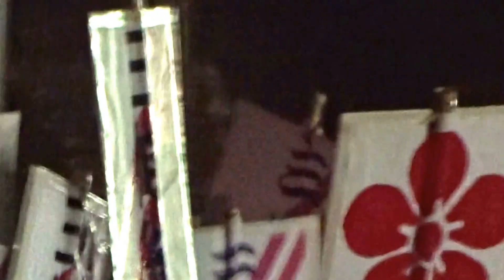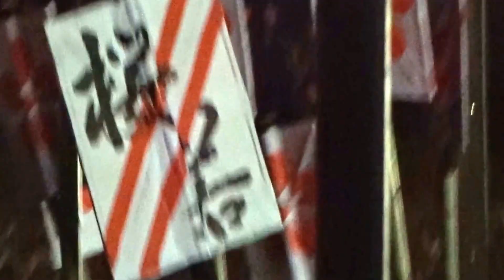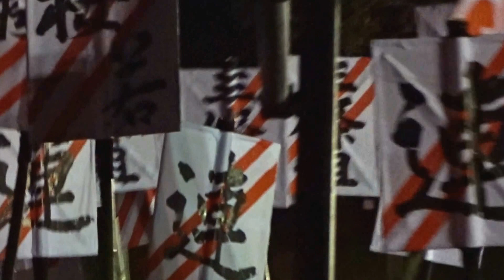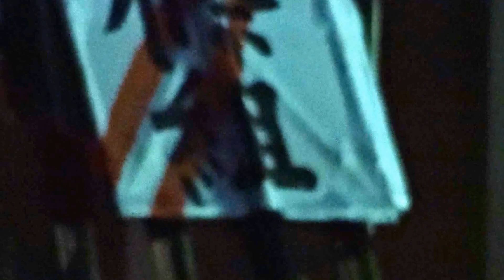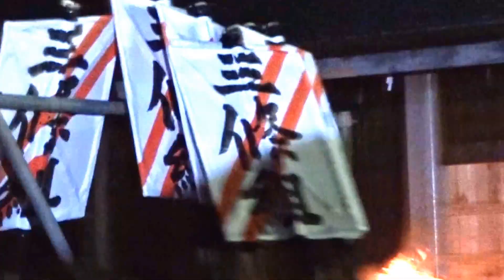大宰府天満宮 鬼すべ神事（日本３大火祭り）２０１６・０１・０７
大宰府天満宮　鷽替え神事～鬼すべ神事特殊催事が斉行されました
南小国町満願寺土井団地　天神広場～鬼すべ堂日本３大火祭りです
約１０００年前からの催事です